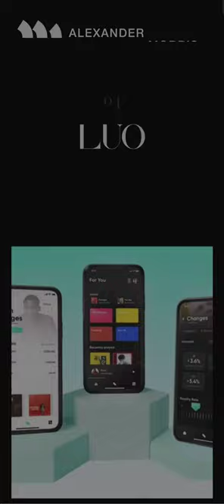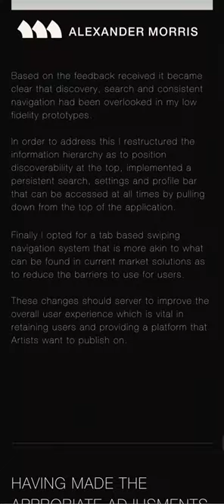Alexander Morris Portfolio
Alexander Morris Portfolio By Alexander Morris From United States
Portfolio of Alexander Morris, a 24 year old British born, Dubai raised and US Based Junior Product Designer with a penchant for tackling pressing problems to promote lasting solutions.